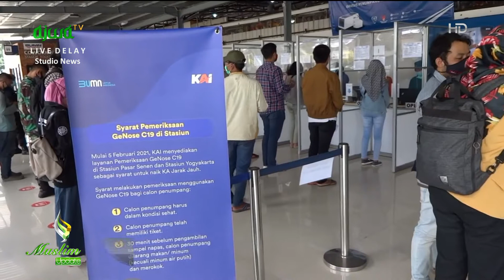Genose-19 Tingkatkan Kunjungan Wisata, Pendapat Ustaz Atabik: Tetap Ikhtiar Mengikuti Prokes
Tonton Episode Muslim Update Selengkapnya di Vidio.com, Klik